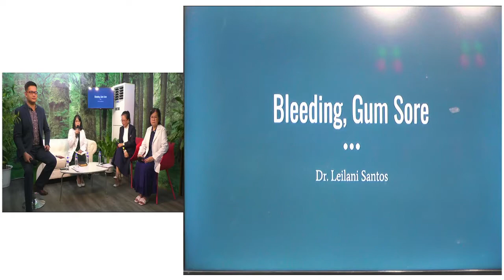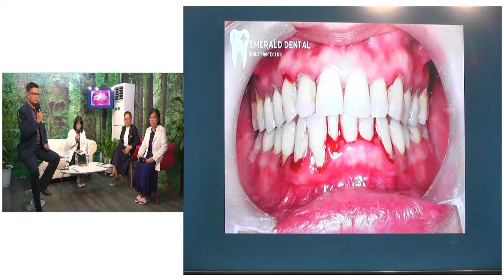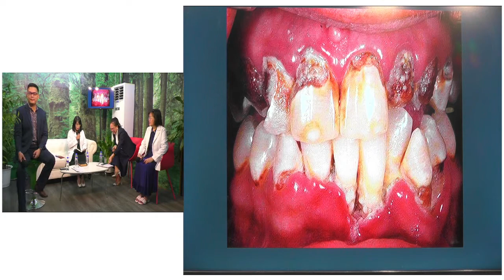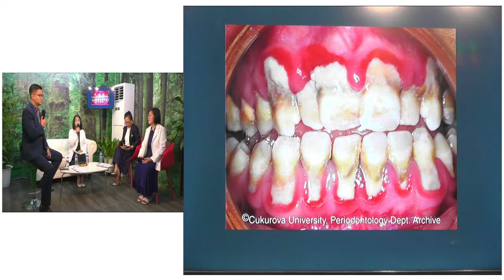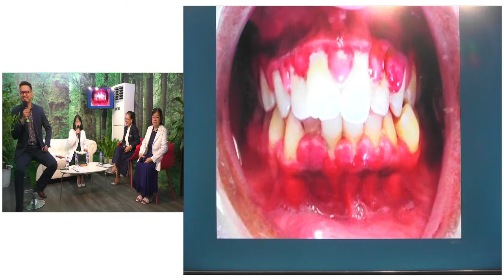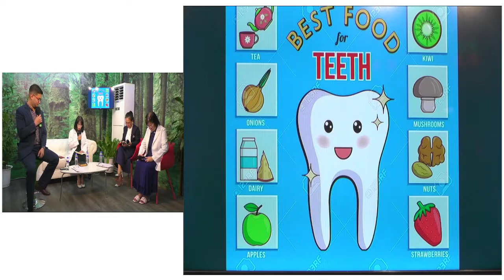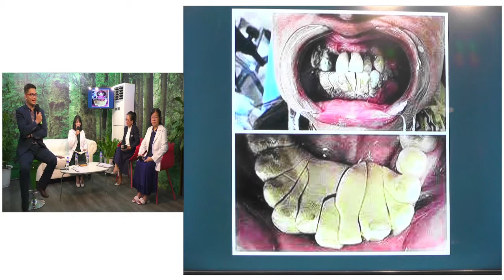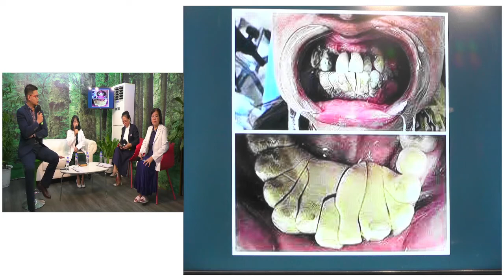IMPORMASYONG PANGKALUSUGAN | Episode 232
Friday

Impormasyong PangDental
Topic:  BLEEDING, GUM SORE

Main Host:
Conrad Rey Tungol

Co-Hosts:
Baby Baguion
Julie Castro

Guest Speaker:
Leilanie Santos

This episode of Impormasyong Pangkalusugan is mainly focused on giving us information that will help us be aware on this PANDEMIC SITUATIONS.